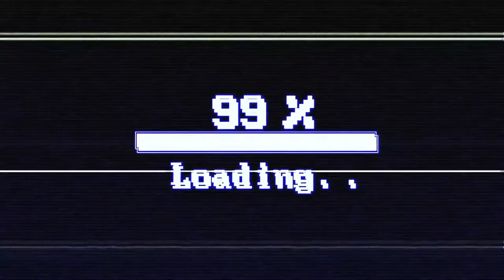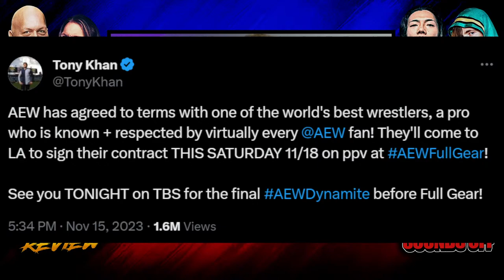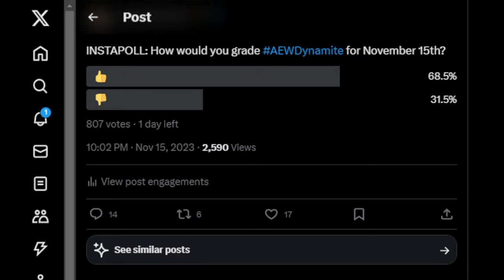AEW Dynamite 11/15/23 Review - PAUL WIGHT AND KOTA IBUSHI AS PARTNERS, WHAT TIMELINE ARE WE IN?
Solomonster is back with his AEW Dynamite 11/15/23 full show review and results with the following announced:

▶ Street Fight: Kenny Omega, Chris Jericho, Kota Ibushi and Paul Wight vs. The Don Callis Family
▶ Jon Moxley & Wheeler Yuta vs. Orange Cassidy & HOOK
▶ The Young Bucks vs. Penta & Komander
▶ Red Velvet vs. Skye Blue
▶ Ahead of Full Gear, Hangman Page and Swerve Strickland go FACE TO FACE
▶ AEW World Champion MJF speaks live

SUPERCHATS ARE OPEN, INCLUDING SPECIAL AMOUNTS LISTED BELOW:

$5.00 ▶ Christian Cage "How's Your DAD?"
$12.00 ▶ Solomonster THANK YOU AND SHOOSH!
$15.00 ▶ Nia Jax MY HOLE!!!
$32.00 ▶ The Judgment Day Always Interrupts  ***NEW***
$60.00 ▶ Solomonster Sings The AJ Styles Song  ***NEW***
$300.00 or more ▶ Cody Rhodes PYRO BOMB!!!  ***NEW***